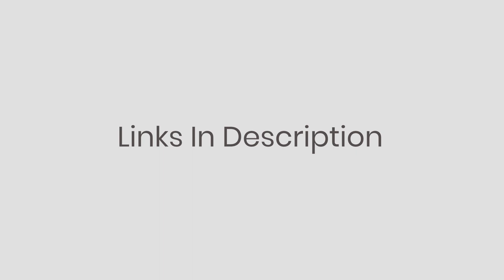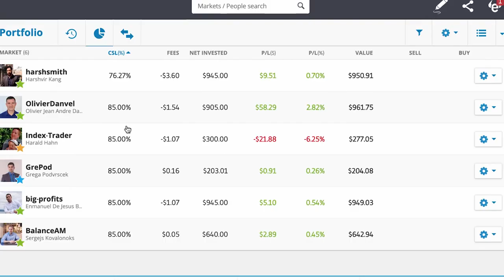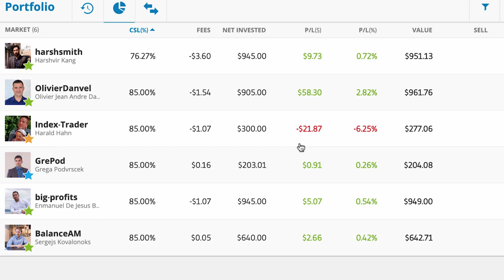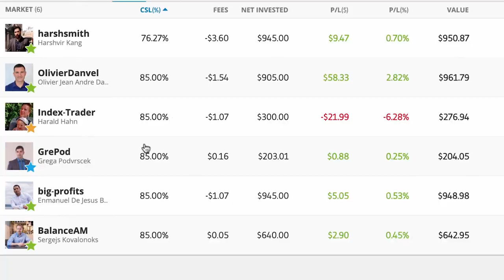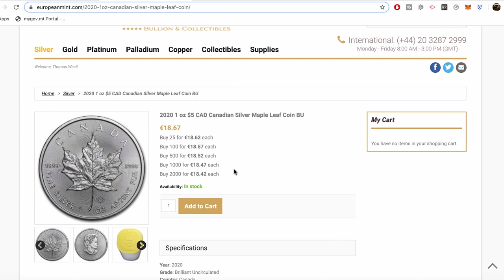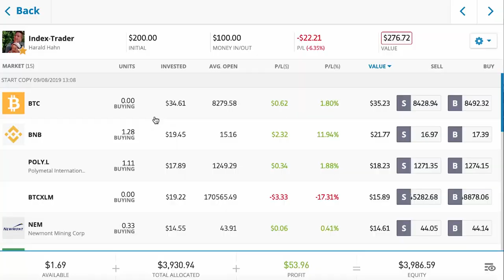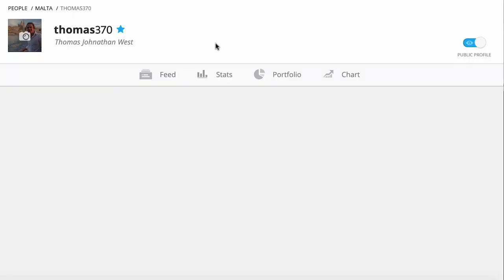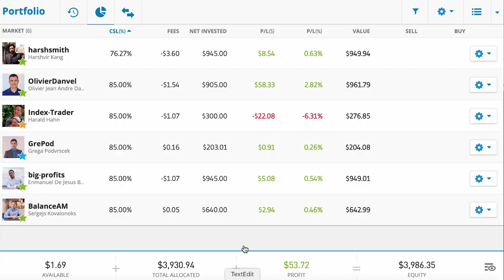Copy Trading Update - eToro - 24/Jan/2020 (Recession-Proof?)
COPY TRADING UPDATE

Quite a few people have asked me about whether I’m prepared for a recession, or a sudden catastrophe in the global markets… Am I prepared? How will I try to stay safe financially?

In this update, I go over how I’ve tried to prepare my overall portfolio (not just on eToro) for any sudden huge volatility in global markets. It starts with my portfolio on eToro. My forex traders Olivier Danvel and Big-Profits both seem very risk-aware and have a demonstrated history of small-to-no losses in monthly terms.

Whilst Olivier uses less of his overall account size on active trades than Big-Profits, I think that Big-Profits is also very risk-averse, cutting off losing trades quickly and efficiently. (At least from what I’ve seen recently). I’m not sure if I’m right, but I think Forex traders are slightly more used to trading forex pairs in both directions - sometimes buying and sometimes selling, so I think it may be slightly easier for them to not get stuck in a ‘long-only’ or ‘short-only’ mindset… We’ll see. It all depends how fast people can spot a really big change in trend too.

My 2 equities traders, Harshsmith and Balance AM have both been posting about their awareness of volatility and macro-economic factors in the stock markets, so I’m pretty confident that they’re watching and preparing for shocks to the global financial system. Hopefully, if everything gets a bit out of hand, they’ll be prepared to safeguard money, and possibly profit off the downturn. Again, though, we’ll have to wait and see. They’re definitely preparing though.

Index-trader seems to favour cryptos, which could potentially do well in a crisis (although nobody’s really sure) and Grepod seems to be opting for a fairly conservative bond-focused approach right now, although he, too, capitalised on cryptos in the past.

Off eToro, I’ve been accumulating cryptos - a possible hedge against shocks to the traditional financial system, and storing them in my hardware wallet to avoid the ‘counter-party risk’ associated with holding cryptos on exchanges.

Even further, I’ve been investing in one of the oldest known stores of value or ‘safe-haven assets’ - Gold and silver, and I talk a bit about my plans for those too…

I also talk about my plans to make some manual trades in cryptos and commodities on eToro itself very soon.

TRANSLATIONS:

If you have a spare bit of time, and are interested in supporting the channel by adding translations to any of my videos, it would be a really big help :)